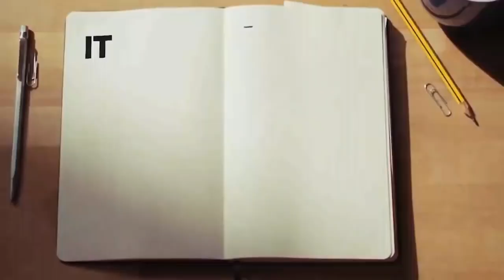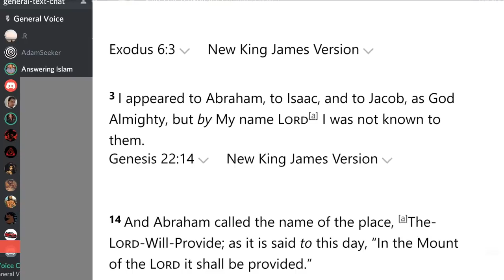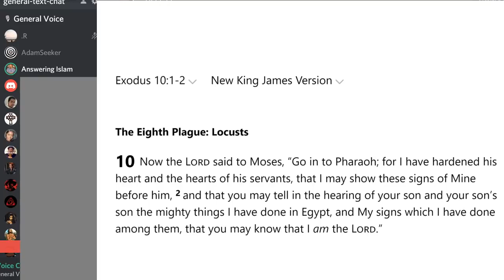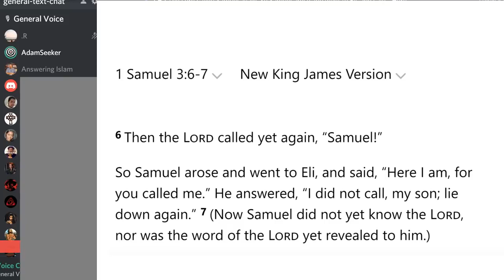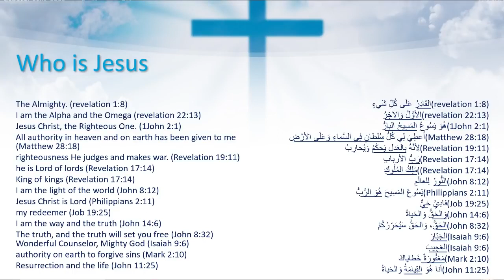Abraham Didn't Know the name YHWH Shabir Ally Exposed